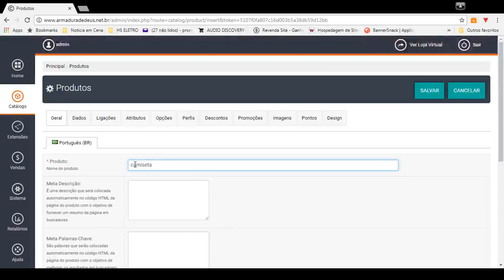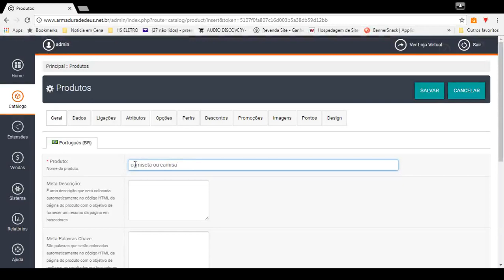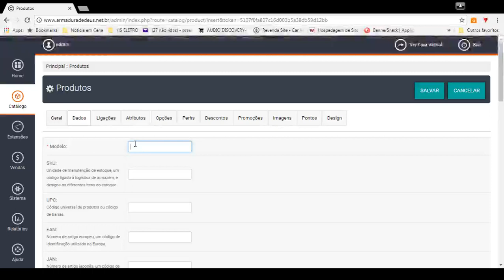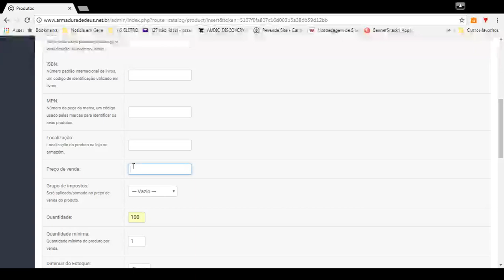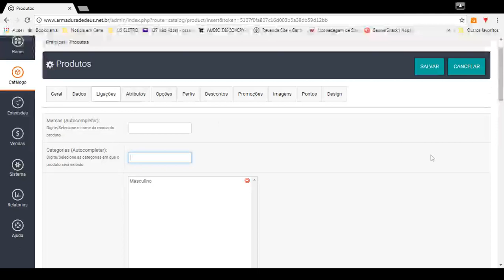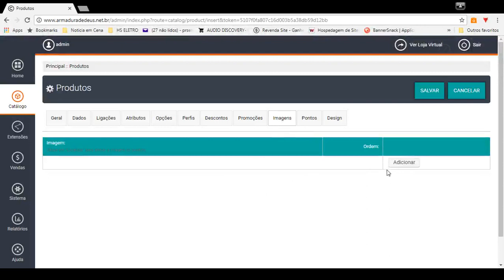tutorial loja idea pro sites